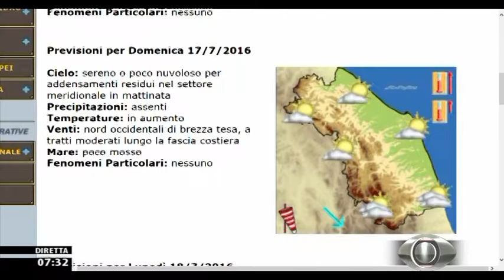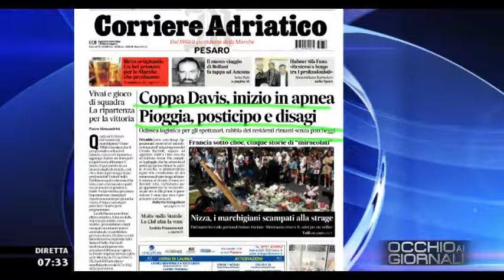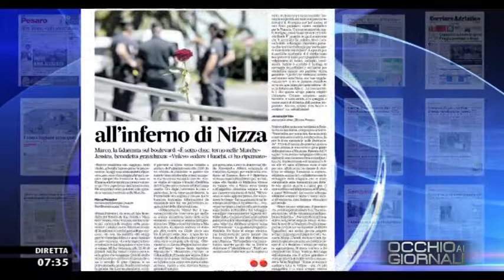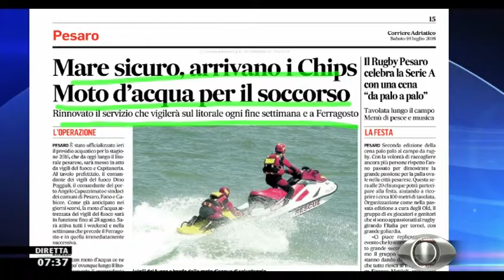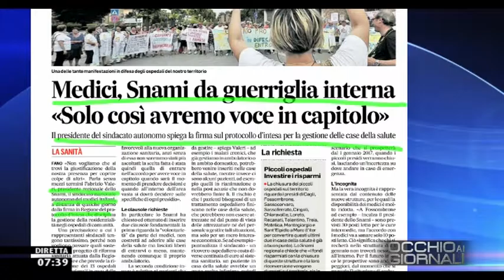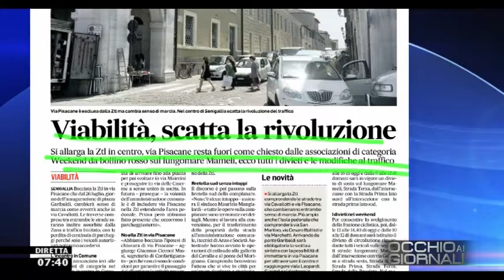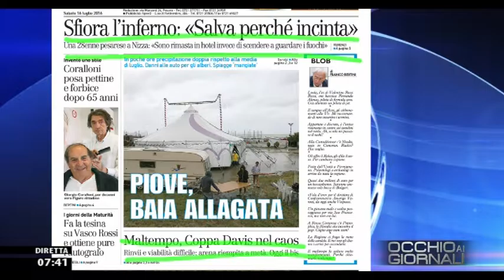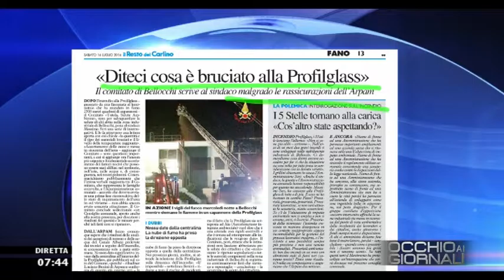Occhio ai GIORNALI 16/07/2016